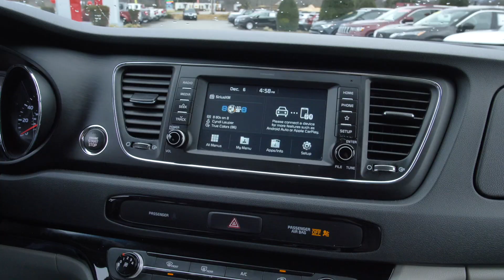Preowned 2021 Kia Sedona EX at Nissan of Cookeville